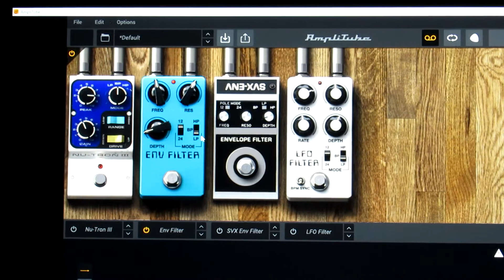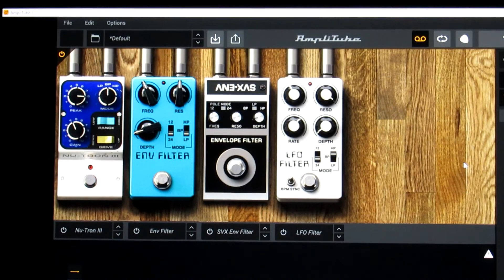IK Multimedia Amplitube 5 #36 Envelope filters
Je teste des émulations de pédales Envelope filter.
I am testing emulations of Envelope pedals.